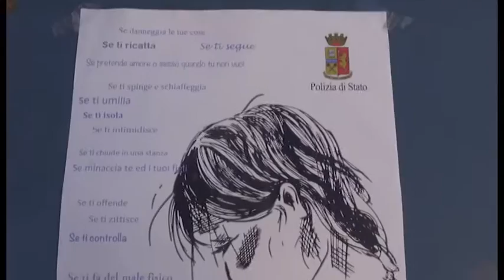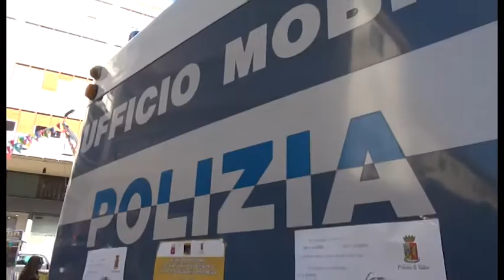Nel giorno di San Valentino torna il camper della Polizia